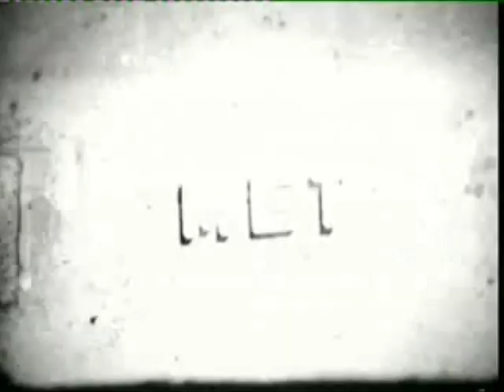Spruitfestival 1971 by Louis Goyvaerts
A film from the archives of Louis Goyvaerts (the maker of this film) about the 'free people's festival Spruit' in 1971. In this film there are appearances by: Ferre Grignard, Roland, Champoo, Mark & Lieven, Fred Van Hove, Social Misfits Clan, Walter De Buck, Derrol Adams, Smoke Town Stut, Phil, King Biscuits, Lieve Cools, Grut, Bunch, Banzai, Daily Live, De Kadulen and the 'Horrendous Walking Fashion Show' by Ann Salens. The festival took place on the Dageraadplaats in Antwerp. Spruit was an underground magazine from the Ercola group